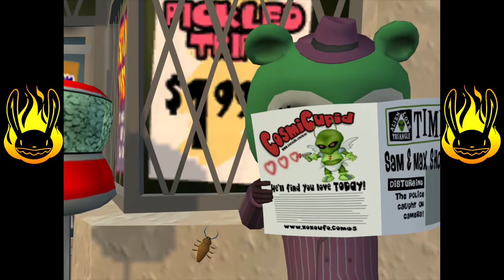#4 // Let's Play Sam&Max // (Episode 103: The Mole, the Mob and the Meatball) // GERMAN/HD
Kritik und Verbesserungsvorschläge erwünscht!
Einfach in die Comments oder per Nachricht.